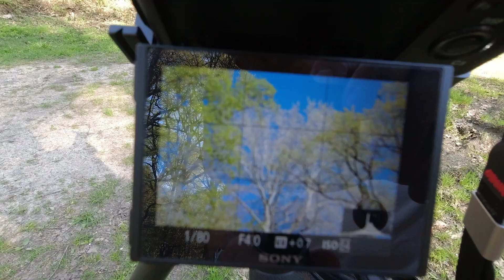Landscape photography nature